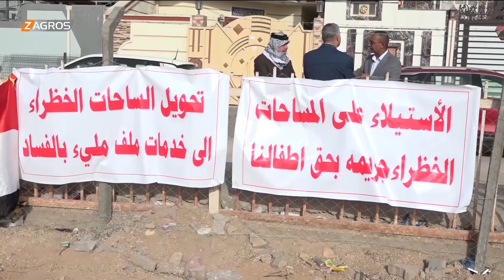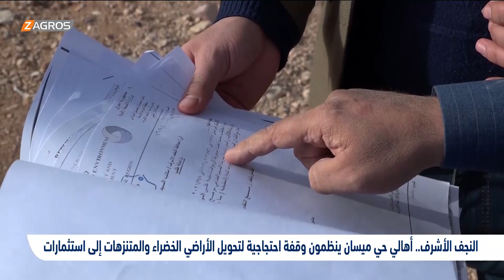النجف.. أهالي حي ميسان يحتجون على تحويل المتنزهات إلى مشاريع استثمارية